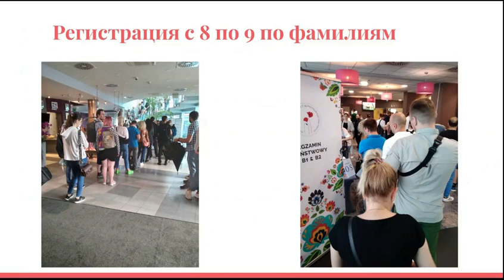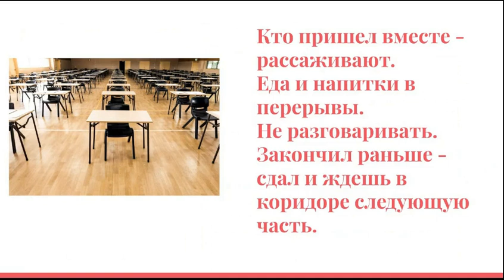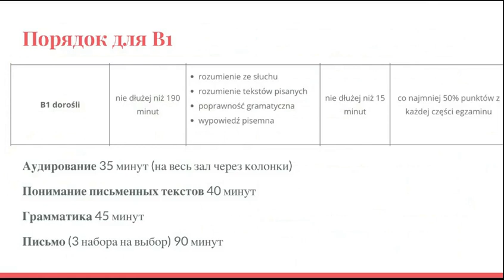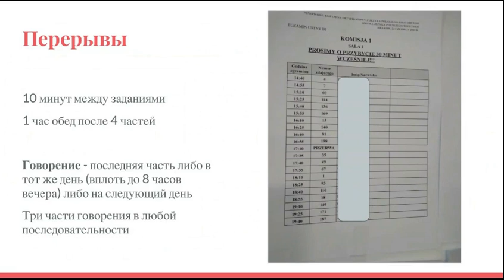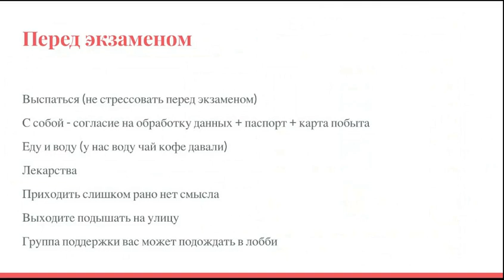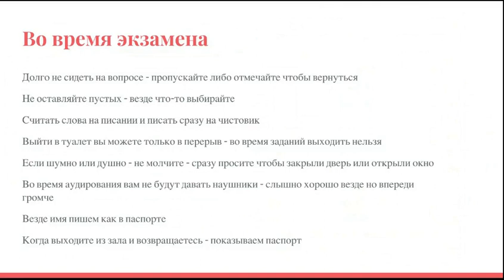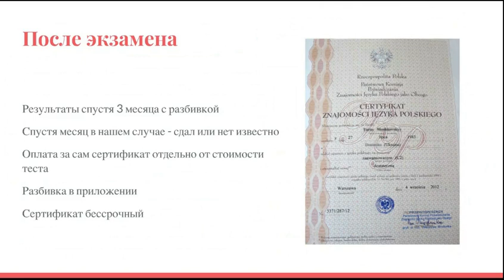Сертификат на знание польского языка - как записаться, как подготовиться, что будет в день экзамена?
Сертификат B1 на знание польского языка.
Polish language test.

Аудирование 35 минут (на весь зал через колонки)
Понимание письменных текстов 40 минут
Грамматика 45 минут
Письмо (3 набора на выбор) 90 минут
ОБЕД
Говорение - последняя часть либо в тот же день (вплоть до 8 часов вечера) либо на следующий день
Три части говорения в любой последовательности